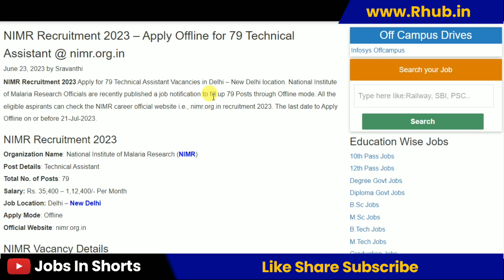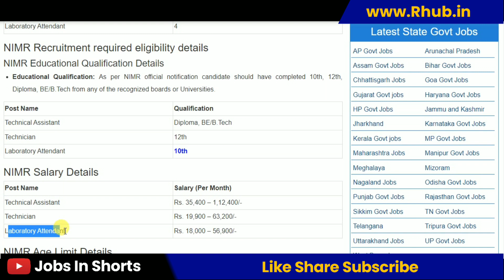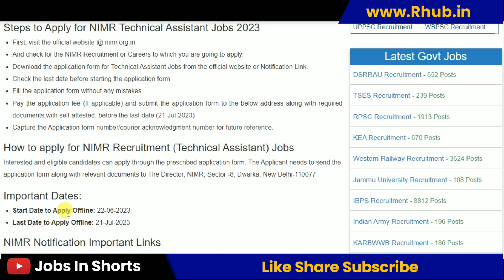NIMR Recruitment 2023 – Apply Offline for 79 Technical Assistant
10th pass job
12th pass Jobs
Graduation jobs
Vacancy
Jobalert
Government Jobs
Recruitment 2022
Bharti 2022
Recruitment hub
Vampire hub
Latest Govt Jobs 2022
Jobs 2022
Vacancy 2022
Current Affairs
Exam Pattern
B-Tech Jobs
Diploma Jobs
Latest Job Update
Sarkari Result